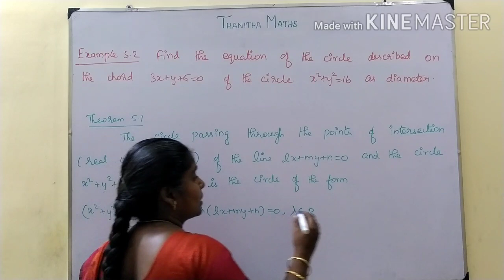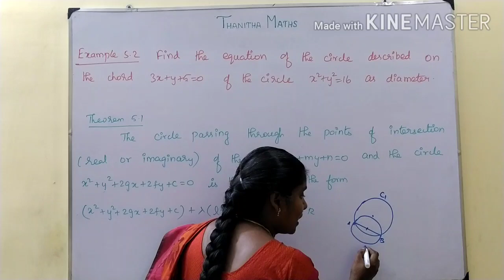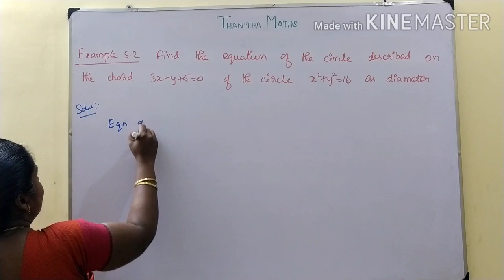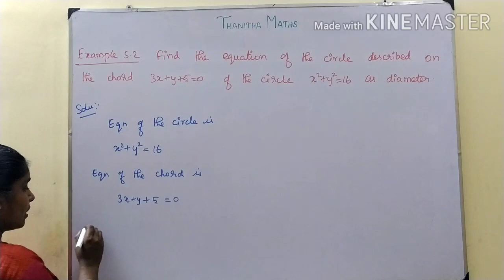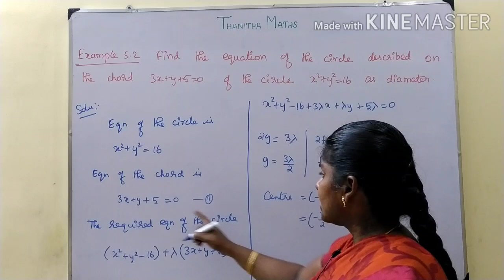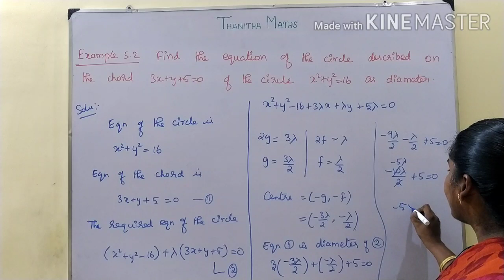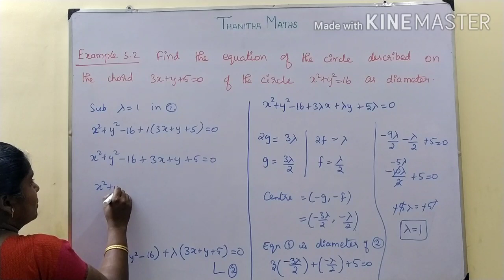12th Maths, Example : 5.2